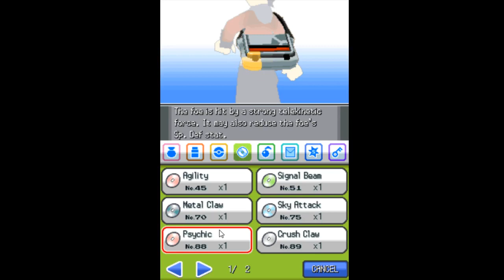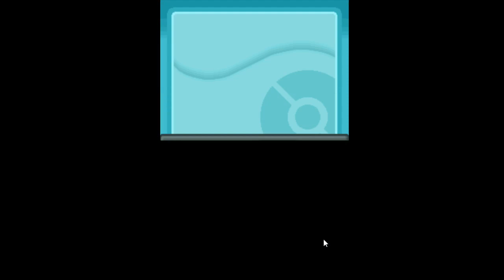*Martes de pokemonos mutantes* 23/07/19